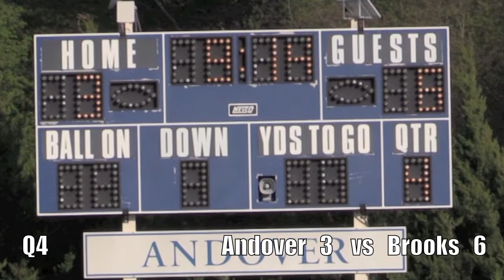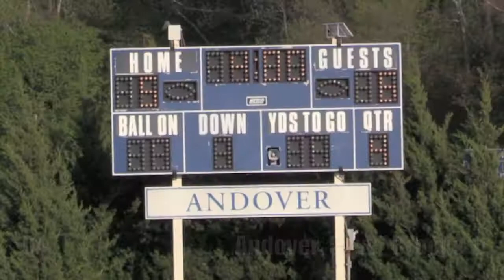2014 Phillips Andover vs Brooks Lacrosse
Phillips Andover Lacrosse